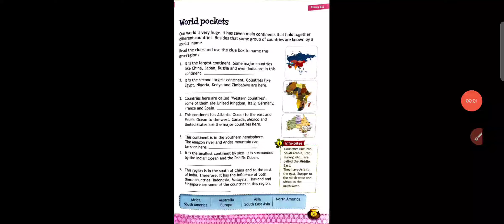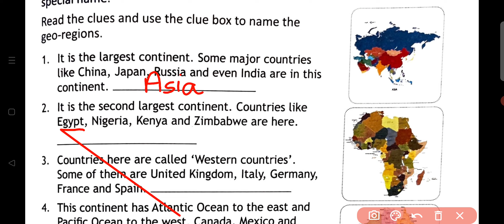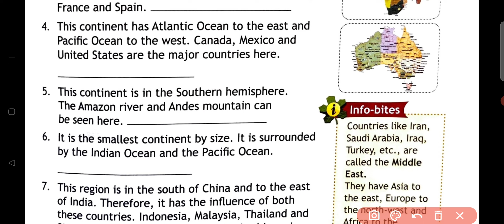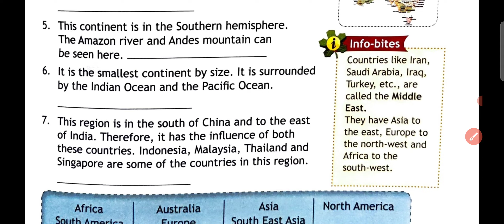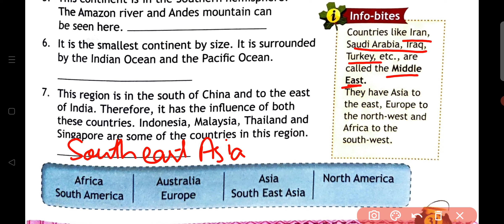Class - 4 | Ch - 22 | From The Past | Riseup GK Book | By - Sudhir Sir